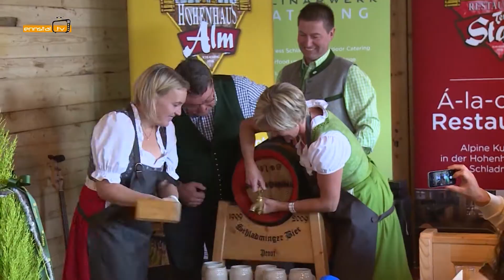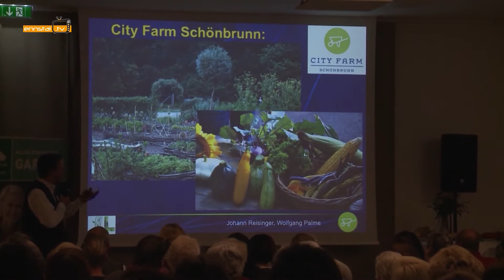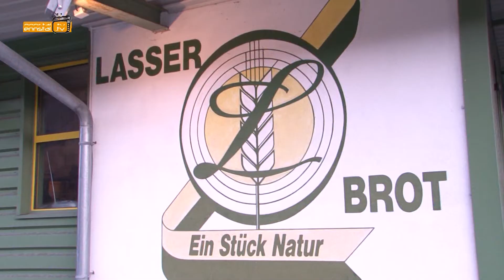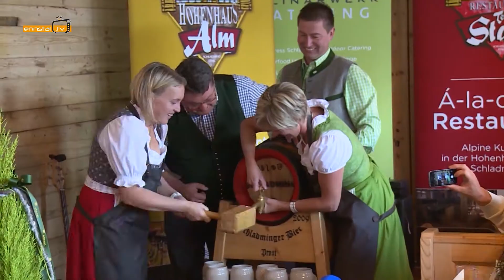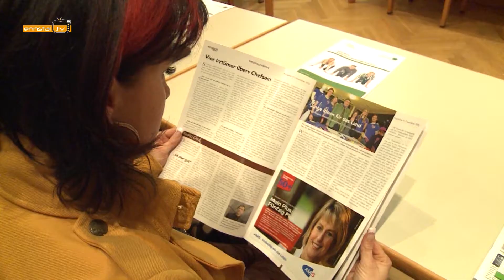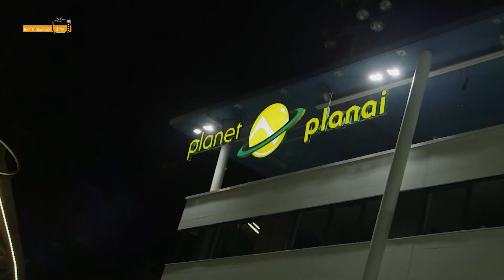Jahresrückblick 2016 Teil 4